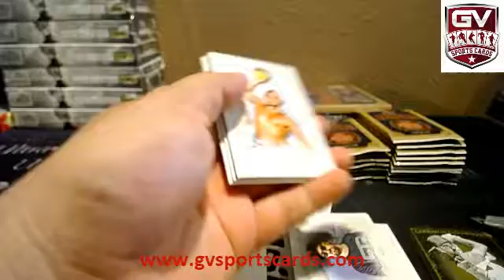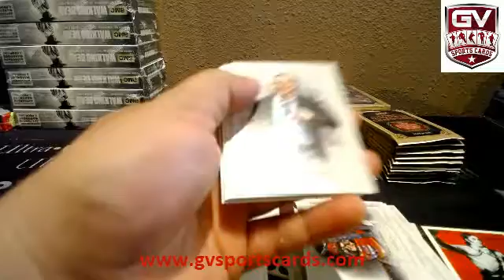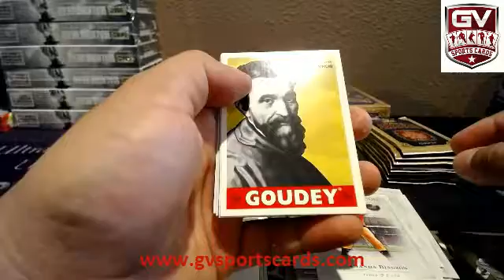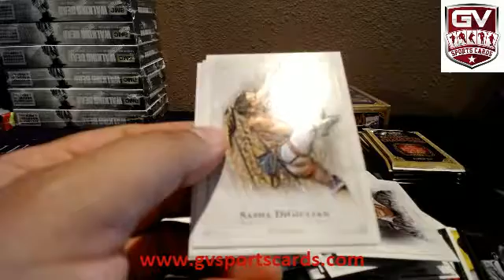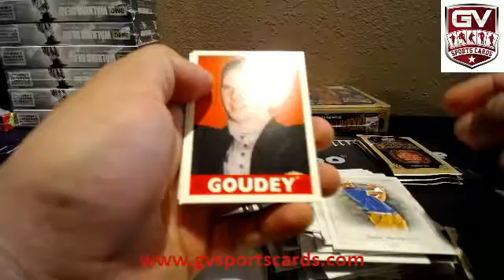2016 Upper Deck Goodwin Champions Box Break - Nutcracker33